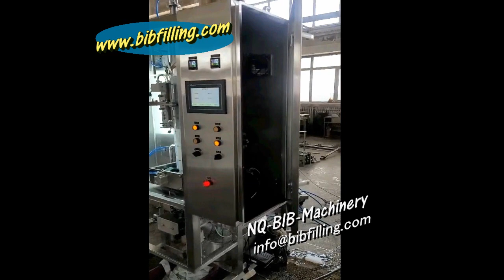Automatic Ice Cream Pouch Sachet Filling Sealing Machine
Looking for a durable easy cooperate high quality water sachet pouch filler? everything you need, we support; everything you want, we understand; everything you worried, we solve.